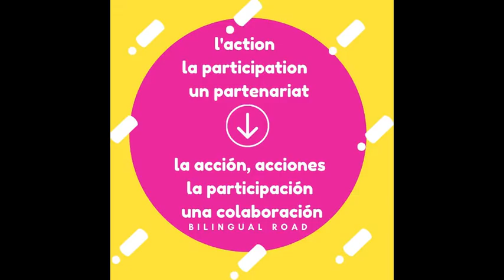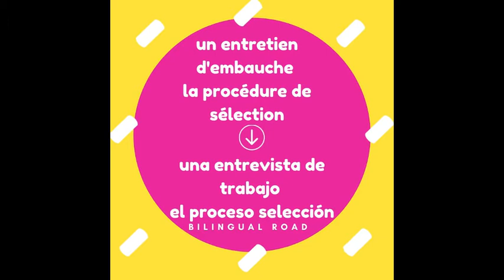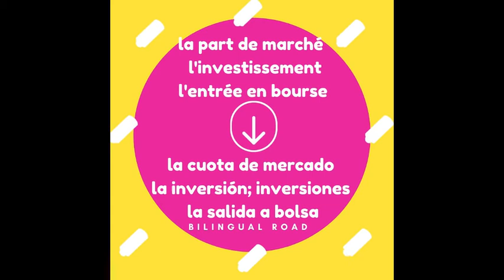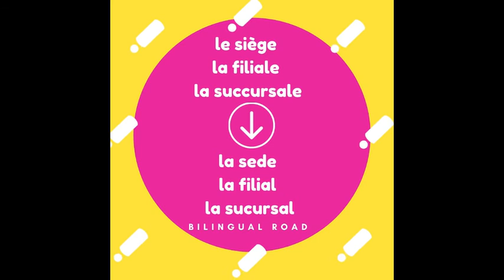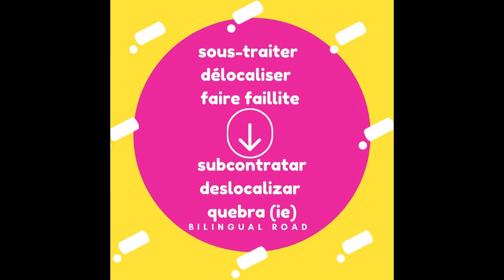L' ENTREPRISE EN 5 MIN || apprendre le vocabulaire espagnol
Le vocabulaire espagnol FACILE  LE MONDE DU TRAVAIL